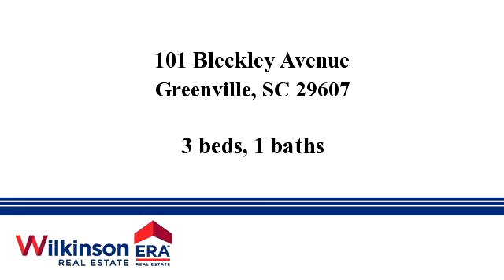Homes for sale - 101 Bleckley Avenue, Greenville, SC 29607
Location Location location!!! Walking distance to dining and shopping. Only a few minutes to Downtown Greenville and 85. Beautiful Home in the popular Fair Heights community, this cottage / ranch has just undergone a total renovation and It has been up-fitted with desirable and popular features and  to meet the needs of today's contemporary buyer seeking an urban, close-to-town dwelling.

Bedrooms: 3
Bathrooms: 1
Square Feet: 0
Price: $149,900